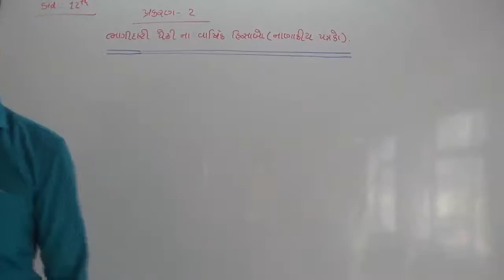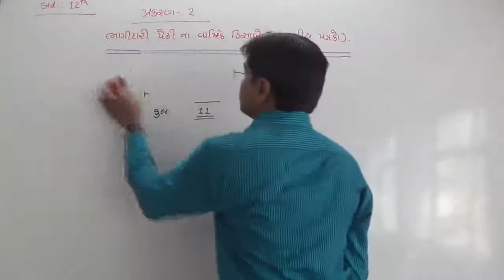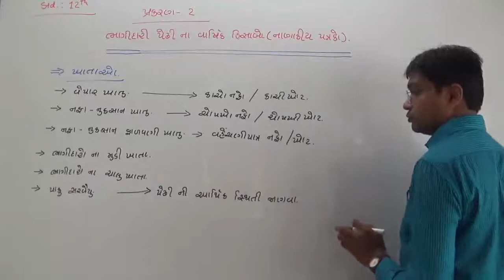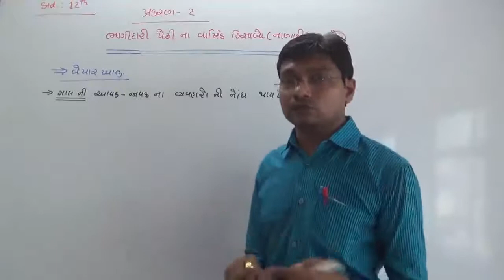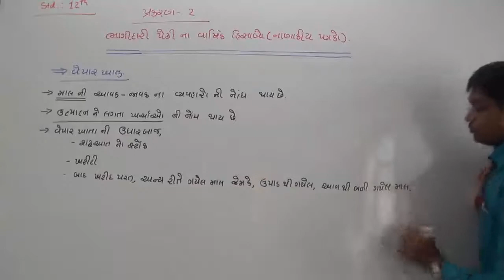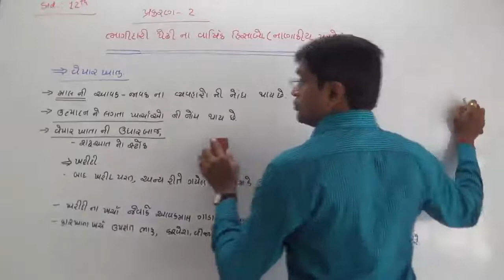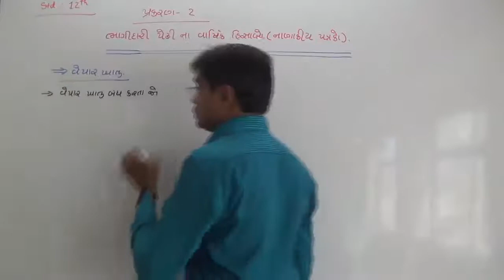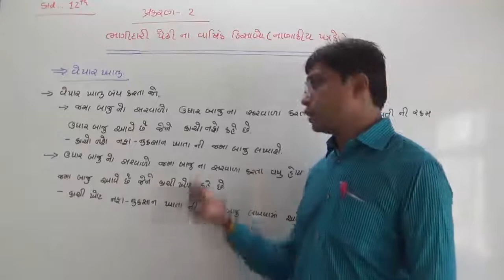Std 12 Account Ch 2 (Part 1)